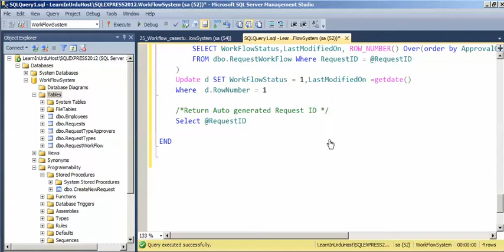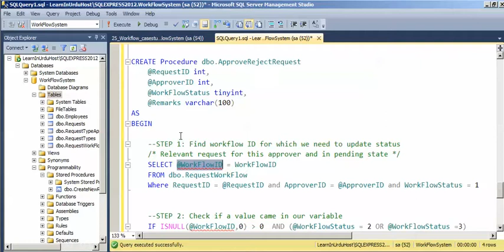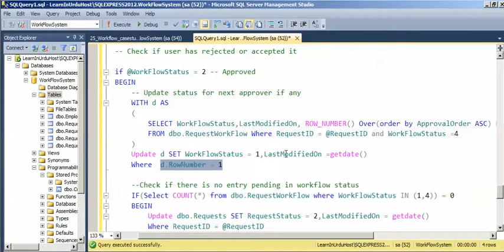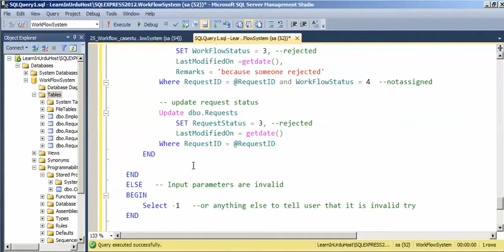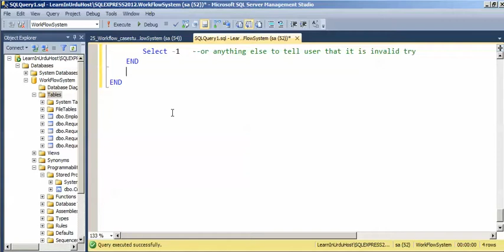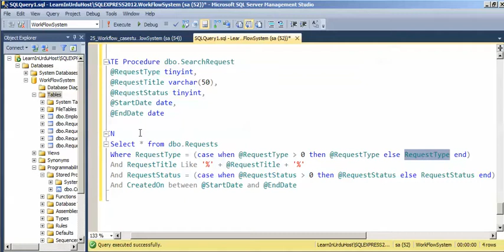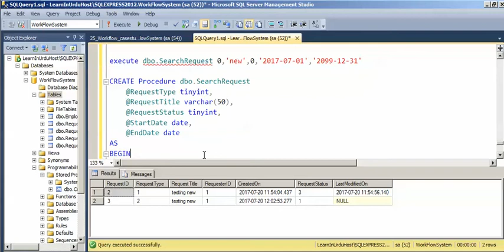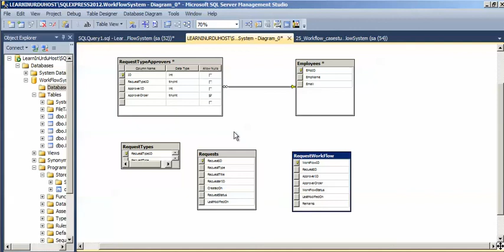Part 26 - Databases - Workflow System Example Part 2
Developing a basic workflow system where a user can create a request and then approver can approve or reject the request. Also searching requests based on different input.
DB Designing
Stored Procedure for New Request
Stored Procedure for ApproveRejectRequest
Stored Procedure for SearchRequests